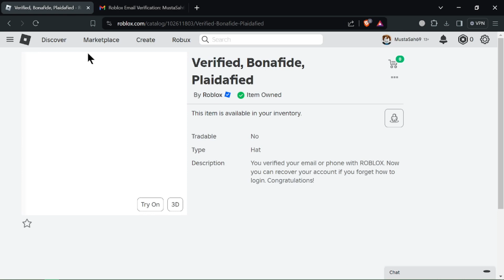How to Add a Email to ROBLOX Account (2024)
How to Add Email Account to ROBLOX
In this tutorial, you'll learn how to add an email account to your Roblox profile. Whether you're a beginner or have some experience, this tutorial will help you manage your Roblox account effectively.

⏱️⏱️VIDEO CHAPTERS⏱️⏱️
00:00 Introduction
00:11 How to Add Email Account to ROBLOX
00:56 Conclusion

📌ABOUT US
We make easy to understand and step by step tutorials and "How to" videos.